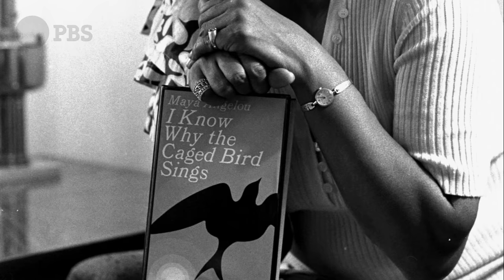AMERICAN MASTERS | Maya Angelou: And Still I Rise Trailer | PBS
Journey through the prolific life of the 'I Know Why the Caged Bird Sings' author and activist who inspired generations with lyrical modern African-American thought. Features new interviews with Oprah Winfrey, Common, the Clintons and others. Airs Feb. 21, 2017 at 10/9c